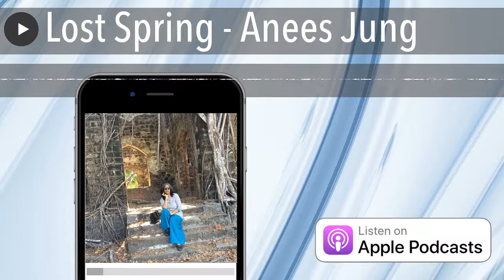Lost Spring - Anees Jung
Lost spring is a description of those poor children who are condemned to poverty and a life. Of exploitation. The two protagonists of the chapter Saheb-e-Alam and Mukesh , lose their childhood while carrying the burden of poverty and illiteracy.